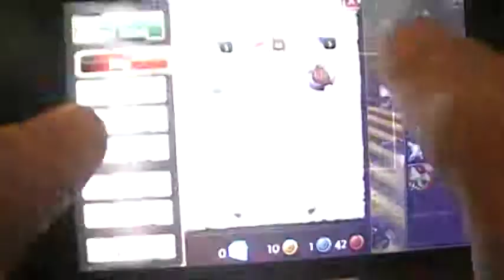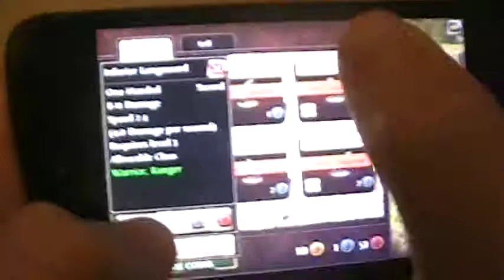Order and Chaos Online LP Series Part 2: The Journey Begins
Starting new Let's Play series, in this series I will be playing as a human battle warrior. There will be fails, triumphs, and lols to be had.
And so we venture forward.